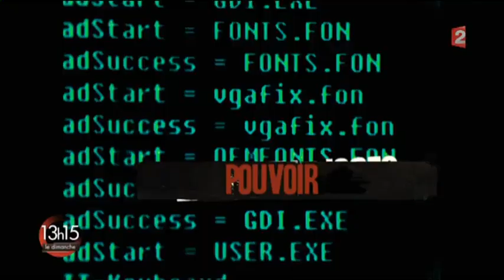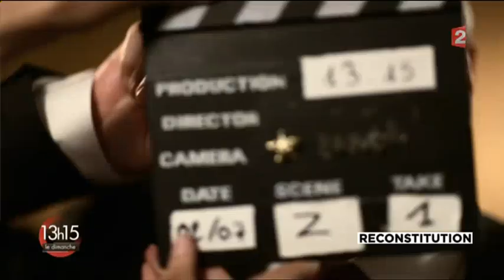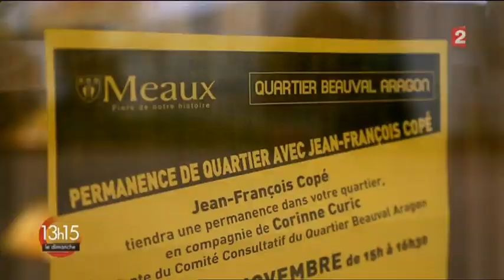Copé le mal-aimé - France 2 - 13h15 le dimanche - Portrait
Documentaire consacré à Jean-François Copé diffusé le dimanche 23 novembre 2014 à 13h15 sur France 2.
Réalisation: Jean-Baptiste Marteau et Benoit Viudès